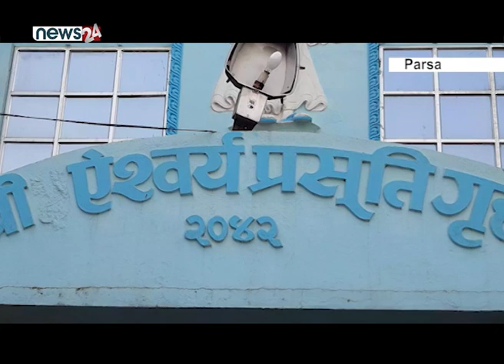नारायणी अस्पताल : पर्सा - NEWS24 TV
वीरगञ्जको नारायणी कोरोना अस्पताल पुनः जेनेरल अस्पतालको रुपमा सञ्चालन हुने भएको छ । वैशाख २ गतेदेखि कोरोना अस्पताल बनेको अस्पताल कोरोनाका संक्रमित सकिएसँगै जेनेरल अस्पतालको रुपमा सञ्चालन हुने भएको हो । उक्त अस्पतालबाट हालसम्म ७० जना संक्रमित निको भएर घर फर्किएका छन् ।